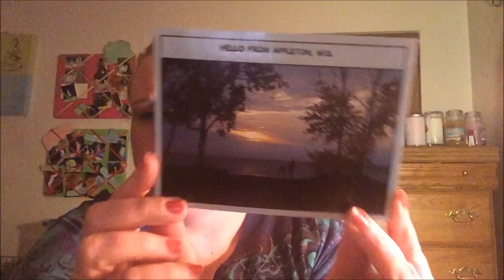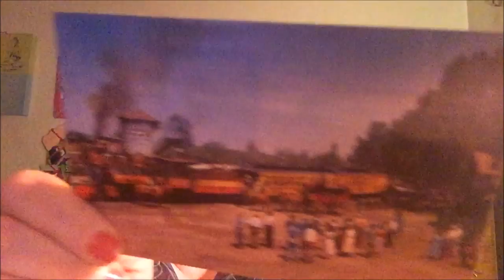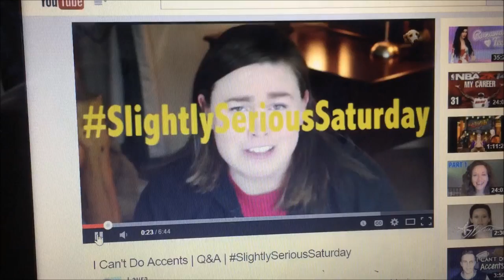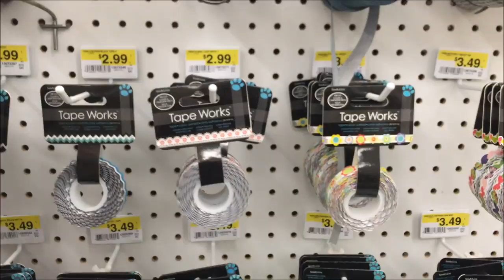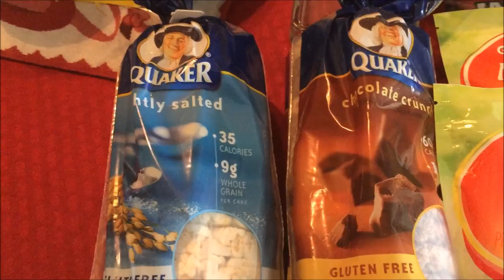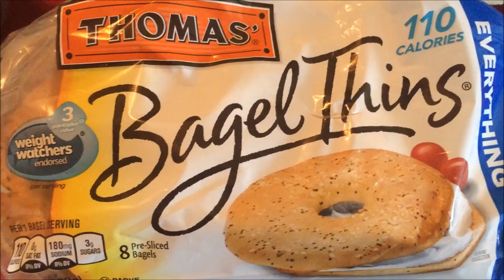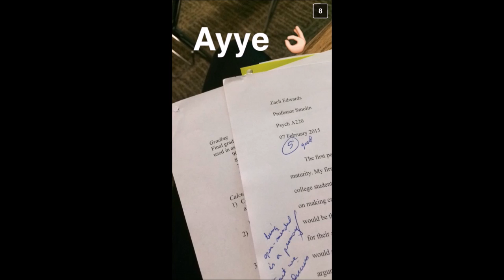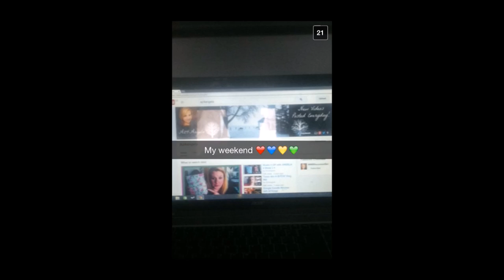PEACOCK LOVE! Vlog # 71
***PLEASE READ***

Instagram.com/Az4Angela

Az4angela
Neenah, WI
54957